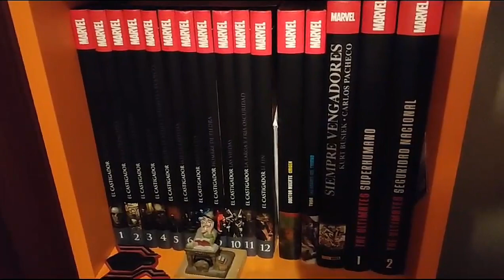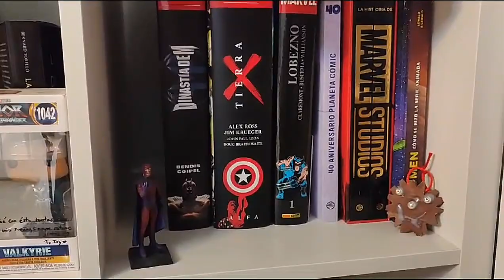ENVIDIA DE COLECCIONES: EPISODIO 2 | MARVEL, figuras, cómics, réplicas y más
Espectacular colección MARVEL en su mayoría de mi amigo David